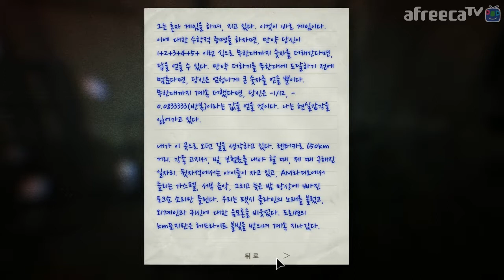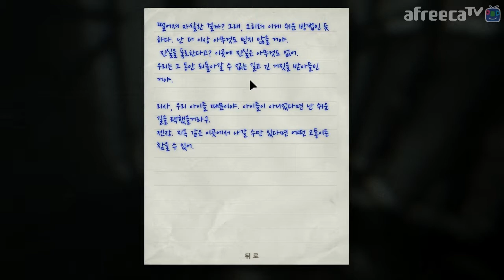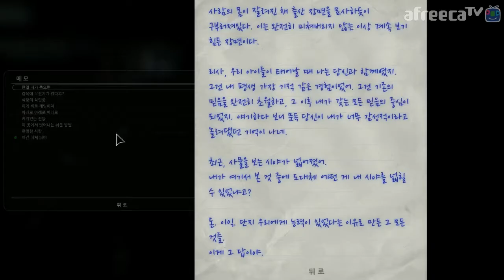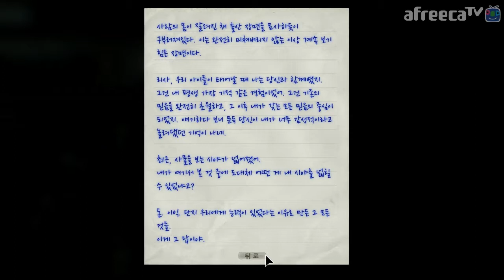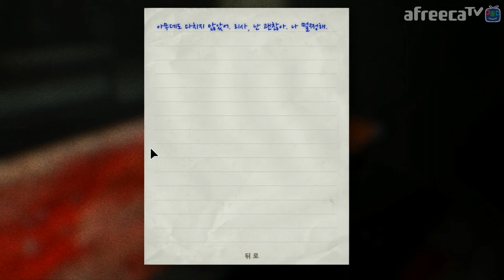[공포개임] 아웃라스트 휘슬블로어(내부고발자) #3 (OUTLAST DLC)｜왓섭! GAME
★게임정보★
《아웃라스트》는 레드 배럴스 에서 제작한 1인칭 생존 호러 게임이다. 주인공인 저널리스트 마일즈 업셔 기자는 마운트 매시브산 정신병원에서 생체실험을 한다는 제보를 받고 해당 정신병원에 배터리 2개와 적외선 캠코더를 들고 들어간다. 그리고 정신병원 내부에서 마운트 매시브 정신병원을 인수한 머코프사의 생체실험 프로젝트 월라이더 의 실험에 의해 끔찍해진 몰골로 변한 환자들이 주인공을 죽이려고 달려든다. (위키백과)

최초 출시일: 2013년 9월 4일
개발: 레드 베럴스
시리즈: Outlast
엔진: 언리얼 엔진
장르: 서바이벌 호러
플랫폼: 플레이스테이션 4, 닌텐도 스위치, 엑스박스 원, 마이크로소프트 윈도우, 리눅스, 맥 OS